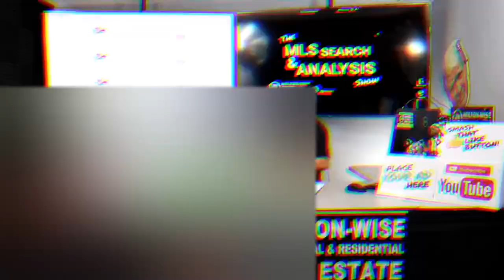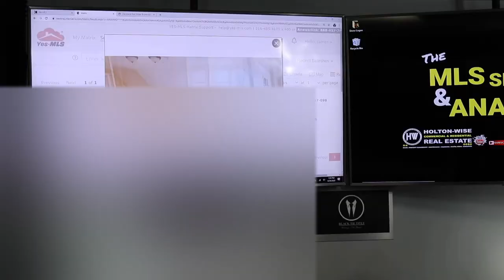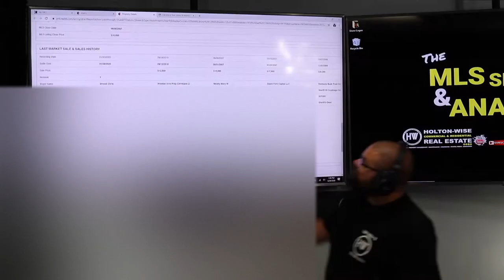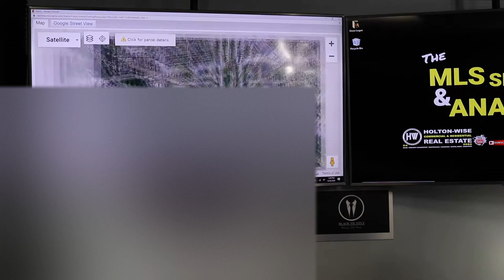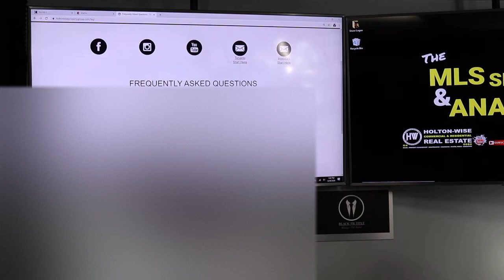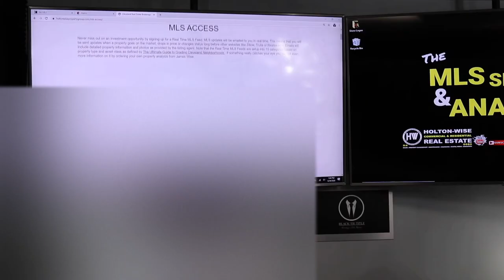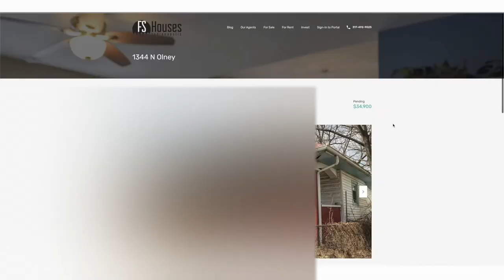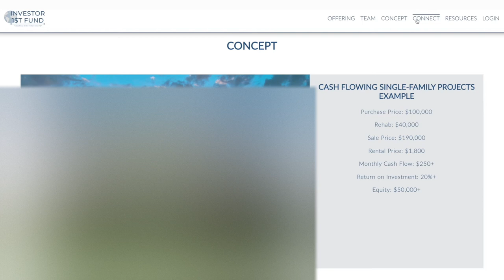Should Newbies Buy Houses in the Ghetto? | MLS Search & Analysis 150 - 1414 E 110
Should newbies buy real estate in the ghetto? In the 150th episode of The MLS Search & Analysis Show James Wise is doing due diligence on a triplex that was sent in by his client Jack. Jack is a new real estate investor who is interested in purchasing this triplex because it's been presented with favorable numbers, went through a recent renovation and it's close to a college town. However, Jack is aware that there are some very blighted neighborhoods surrounding this house and he wants to get James's opinion before closing the deal.

🎙️ HELPFUL RESOURCES